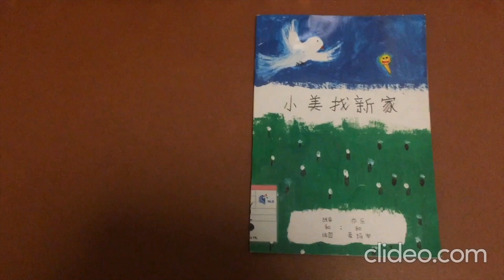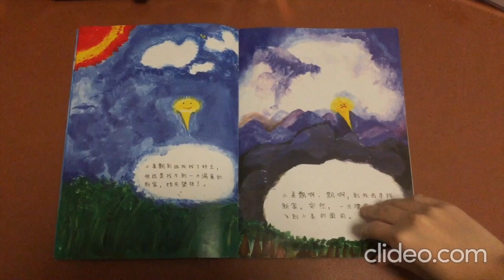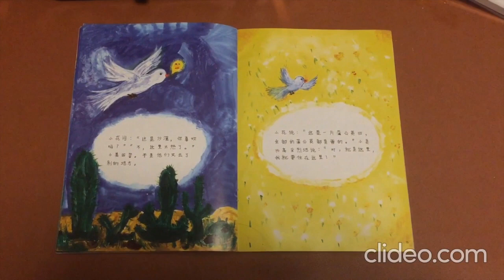《小美找新家》by Nicole Ho